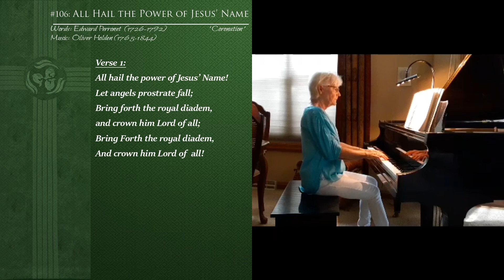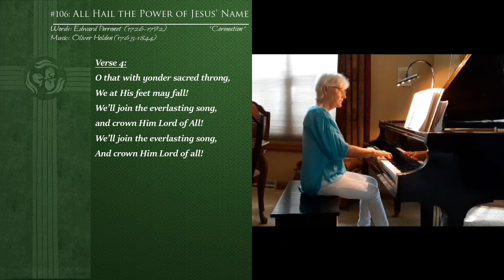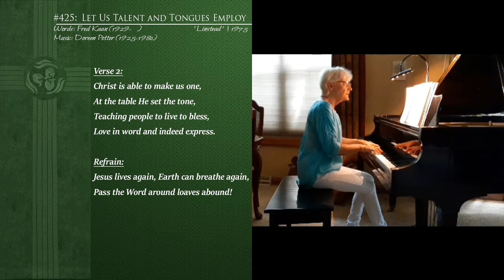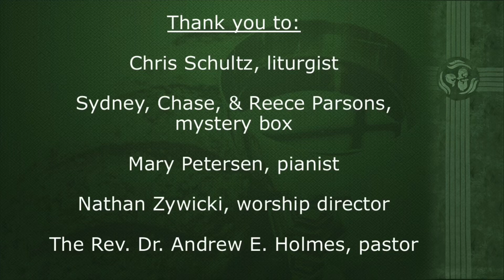JPC Worship July 5, 2020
This is the worship service for Jerusalem Presbyterian Church in Wales, Wisconsin, on July 5, 2020, the fourteenth Sunday in Ordinary Time.